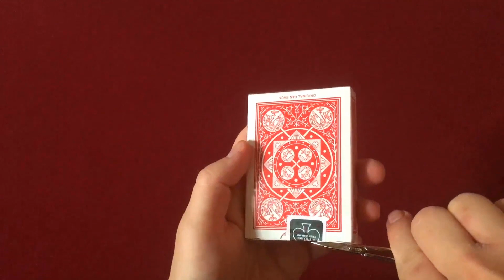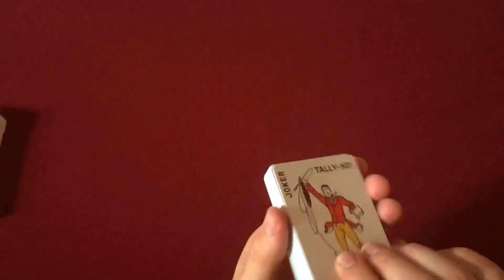UNBOXING! Tally-Ho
Tally-Ho kicsomagolás